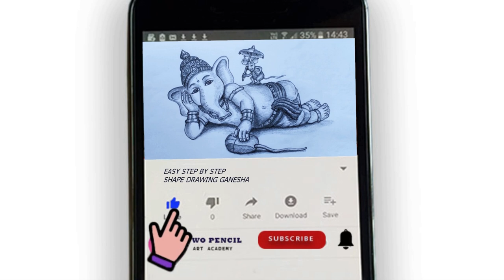how to draw a ladybug | Ladybug Drawing in Realistic | ladybird drawing easy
This video is all about Very easy Step by Step Drawing and coloring - How to draw easy Ladybug drawing for beginners..